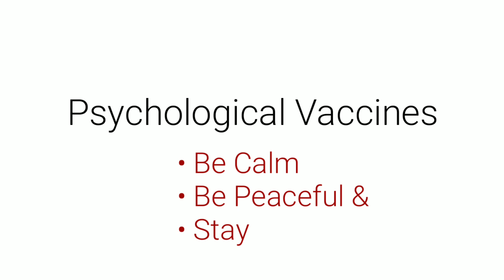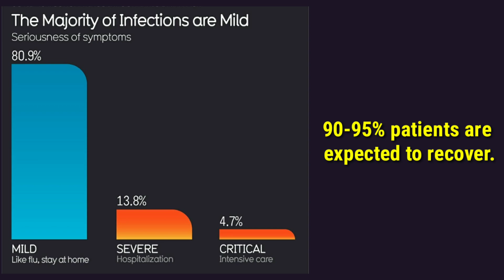Psychological Vaccines For COVID 19 - Dr. Sitesh Roy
While the world scrambles for an effective, safe, long lasting vaccine against COVID 19, the stressors related to this Pandemic is taking its toll on the Mental Health of people of all ages. These 9 Psychological Vaccines can protect you from the harmful effects of COVID 19 on your Mental Wellness and Emotional Wellbeing.

Dr. Sitesh R. Roy, MBBS (MUMBAI), MD (USA), DNB (USA), FAAP, FAAAAI
US Board Certified Consultant Physician
Specialist in ALLERGY, & CLINICAL IMMUNOLOGY  for all ages.
Founder Director Of Dr Roy Health Solutions Multispecialty Clinics Mumbai
Voted among “THE BEST DOCTORS IN AMERICA” 2005-06 & 2006- 07